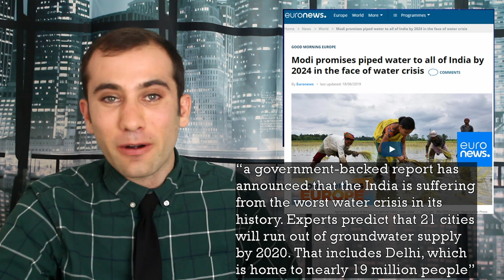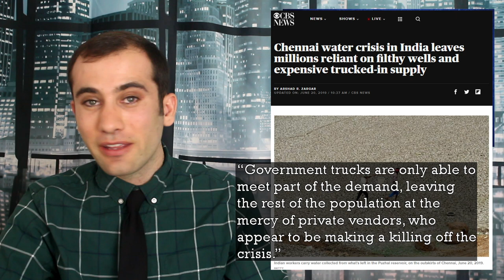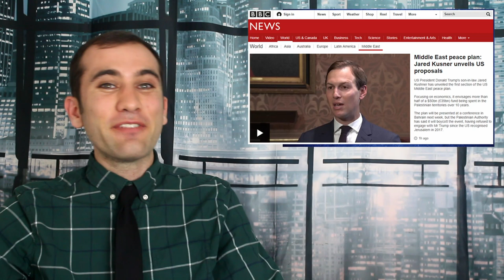Chennai’s Water Crisis; How India's Sixth Largest City is Coping with Shortages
The Indian city of Chennai is experiencing an unprecedented water crisis. This is based on a combination of government incompetence and huge weather irregularities. The question now is, what next?